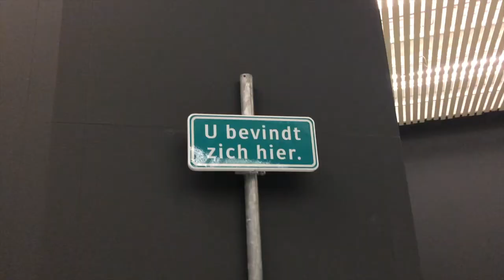Frisdrank - Jetty | Music Video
This is the music video to 'Frisdrank'

Thanks to:

Hema - For sitting on your escalator and using your tester make-up
Museum 'Het Valkhof' - For filming in the museum

Video was made with iMovie by Jonas Zeppenfeldt

Lyrics:

Verse 1

Anna wil je frisdrank hebben?
Dat krijg je niet van mij
Ga nu maar even snel opzij
Maak nu plaats voor mij

Maak maak plaats voor de Jetty
Jij bent geen nicht van mij (Wel een wicht)
Ik ben immuun voor bullshit, Ènna

Pre-Chorus

Je hoofd lijkt op een ecosysteem
In de ruimte om ons heen

Chorus

Frisdrank, Frisdrank
Anna komt er niet aan de pas, aan de pas (2x)

Verse 2

NaSk is moeilijk, dat moet ik erkennen,
maar doe toch maar je best
Als je vaatwasser weer kapot is,
kun je bij mij terecht

Mij krijg je niet opzij

Pre-Chorus

Chorus

Bridge

Frisdrank, Frisdrank,
Cola, Fanta, allemaal
Frisdrank, Frisdrank
Cassis, Sprite en veel kabaal (2x)

Refrein (2x)

It's not allowed to use or copy this videoclip or use parts of this video without the permission of Jetty©